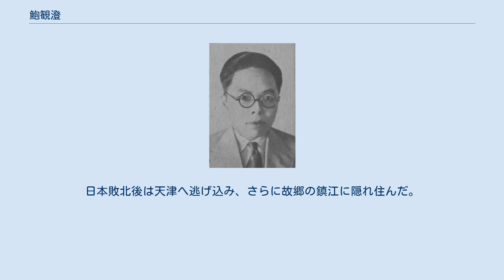鮑観澄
鮑 観澄（ほう かんちょう）は中華民国、満州国の政治家・外交官。
北京政府、直隷派、奉天派の政治家で、後に満州国に参加した。
旧名は啓元。
字は冠春。
 国立北洋大学法科を卒業。
全国煙酒事務署秘書を経て、直隷派の将軍田維勤の下で総参議をつとめた。
奉天派の張作霖が入関してくると、鮑観澄は張配下に転じ、航空署参事に任ぜられた。
ところが鮑観澄は、飛行機購入費用をめぐる汚職事件を引き起こしたため、張の命令で逮捕されてしまう。
まもなく、獄卒を買収して逃亡した。
1927年（民国16年）、上海電話局局長となっている。
 その後、鮑観澄は再び北方に戻り、次第に日本軍との結びつきを強めていく。
1932年（大同元年）に満州国が建国されるとハルビン市市長に起用される。
同年8月8日、満州国駐日代表に任命され、翌1933年（大同2年）4月に駐日満州国代表公署が駐日満州国公使館に改められるまで在職した（後任は公使の丁士源）。
1935年（康徳2年）5月22日、モスクワの満州国総領事館総領事に起用される。
 1937年（民国26年）12月に中華民国臨時政府が成立すると、鮑観澄は同政府顧問として招聘された。
翌1938年（民国27年）6月に臨時政府と中華民国維新政府が合流するための連絡機関が上海に設置されると、鮑が上海駐在連絡員に任命され、合流事務を主導した。
日本敗北後は天津へ逃げ込み、さらに故郷の鎮江に隠れ住んだ。
中華人民共和国成立後は香港へ逃亡している。
1975年ごろに死去。